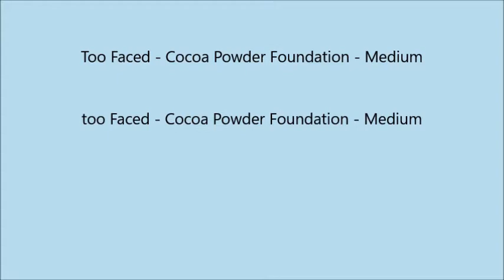Too Faced Cocoa Powder Foundation Medium